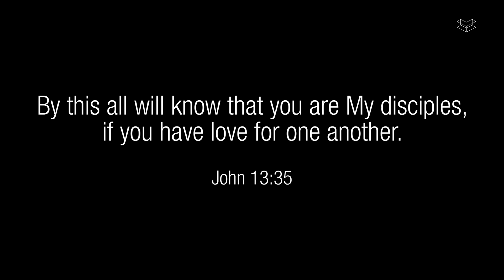Faith Is A Journey - Mike He's Testimony | Cornerstone Community Church | Cell Month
From a prebeliever to a follower of Christ, and from disliking Cell to actively serving his Cell community - Mike shares with us more about how it was Cell itself that changed his view on Cell!